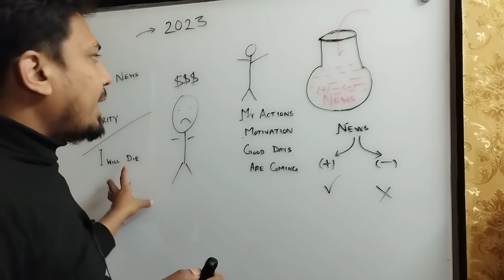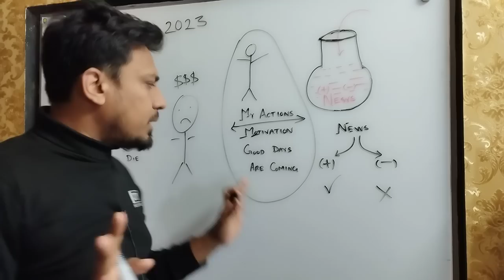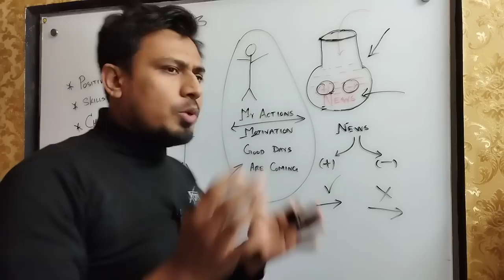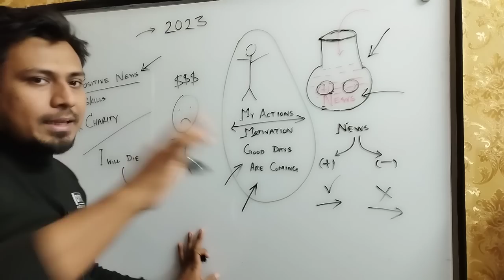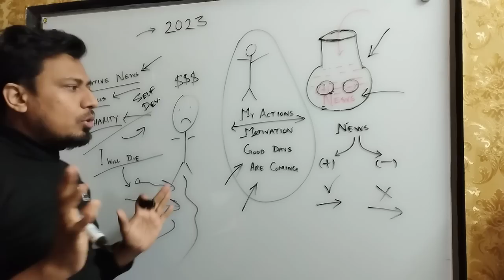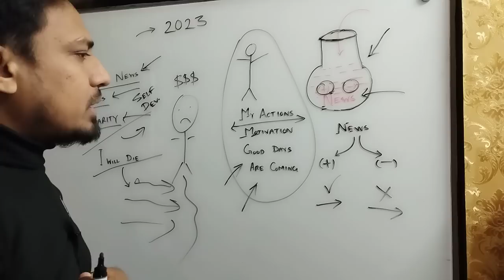এসব কারণে এতোদিন ভিডিও দিচ্ছিলাম না! আপনারা পাশে থাকবেন তো?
End Time Secret in Bangla